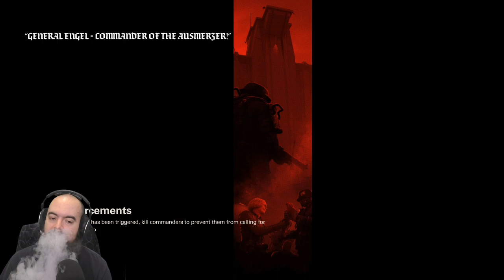Vince - Plays Wolfenstein II: The New Colossus (Part 15)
Part 15 of the Wolfenstein II: The New Colossus playthrough with Vince.